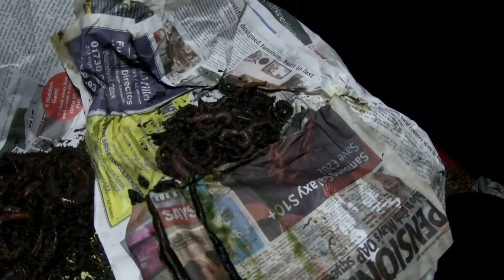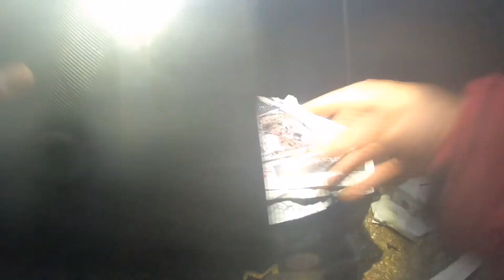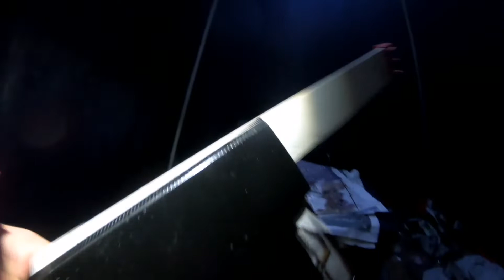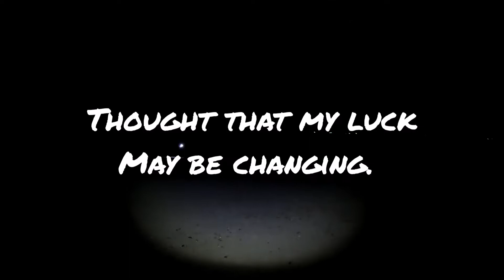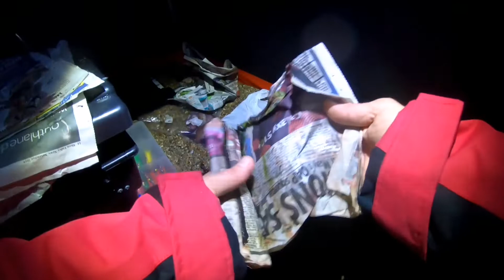Round 11 LST Match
Was slow going yet again however, this time we didn't blank.

Thank you to Lock Stock and Tackle for organising these matches and also Solent Seagoo.

Dont forget to check out round 1 of LST league "UK Winter Match Fishing "